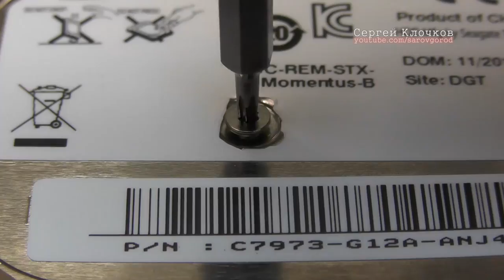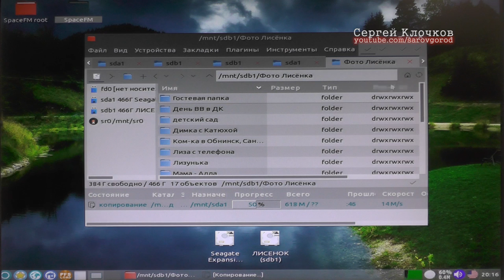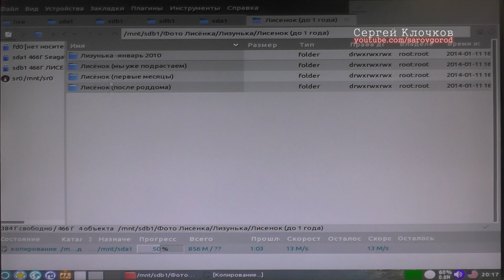Уронили жесткий диск пищит и не определяется